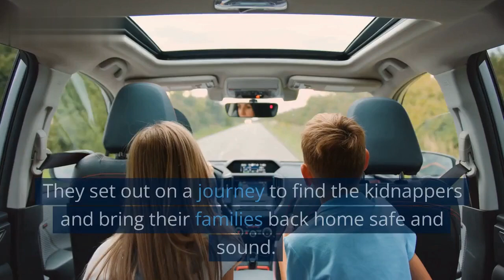Video made by an Artificial Intelligence! || The Random Adventures of Jake and his Friends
Looking for an interesting and unique way to spend your time?

Here you will find videos created by artificial intelligences. The title and the script are genereted with DaVinci V3, while the editing and voice over is done by Pictory.ai .

These videos are sure to entertain and surprise you. So what are you waiting for?